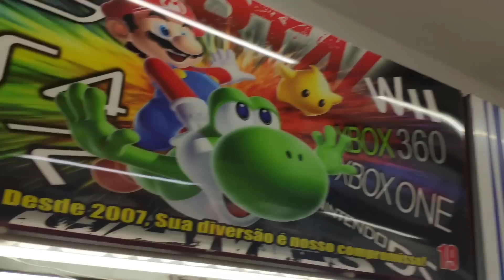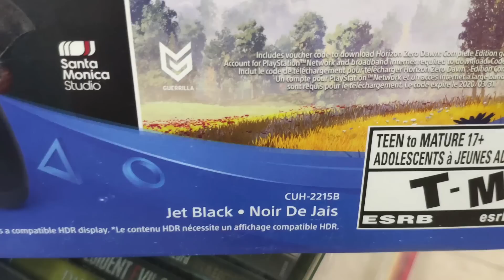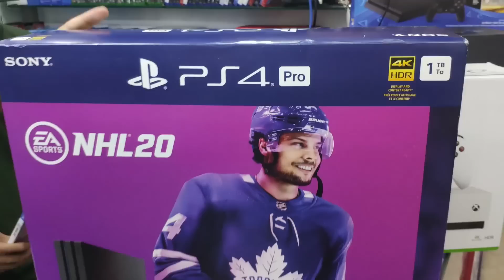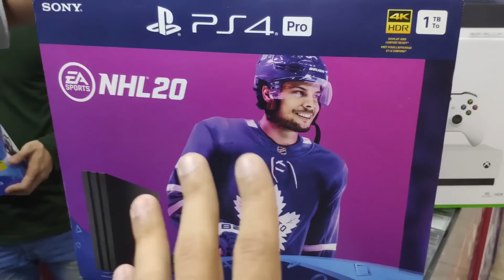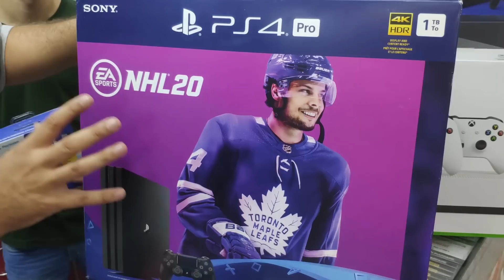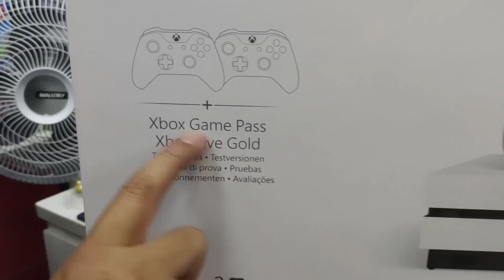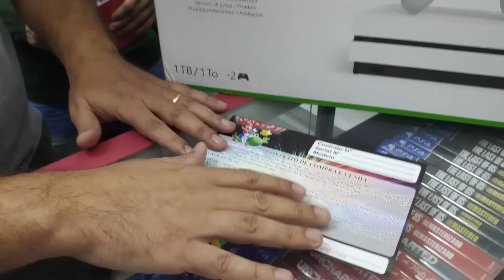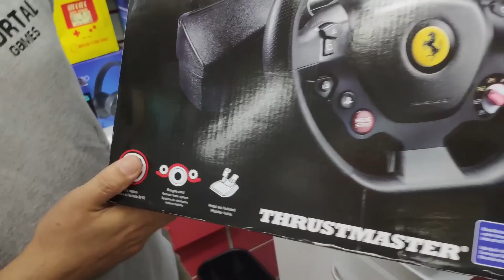Atualização de preços e novidades da semana Portal Games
Instagram Loja Portal Games

Rua Sta Efigênia, 180
Loja 19 Centro-SP
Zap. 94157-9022